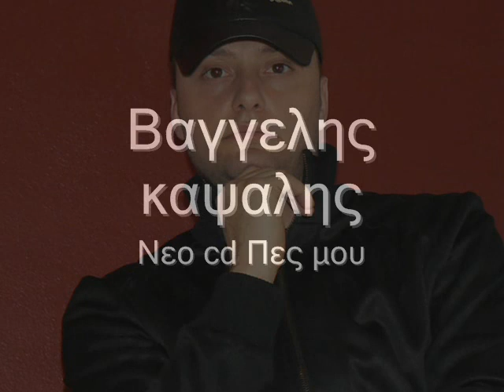Vaggelis kapsalis (pote)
o vaggelis kapsalis tragoudaei m. mhtsia (pote)